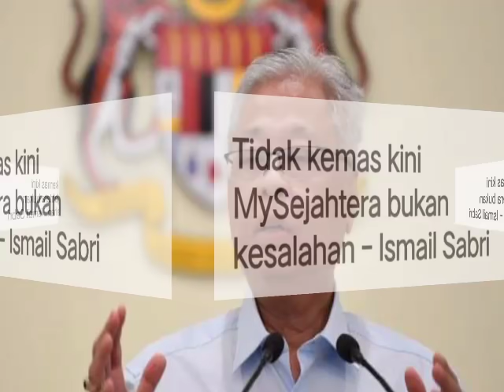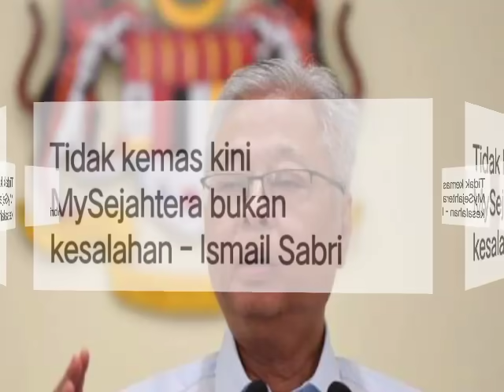AKHIRNYA! ISMAIL SABRI UMUM KEPUTUSAN MUKTAMAD PALING DINANTIKAN PENYOKONG UMNO DAN SEMUA RAKYAT!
TINGGAL KENANGAN YANG DASHYAT